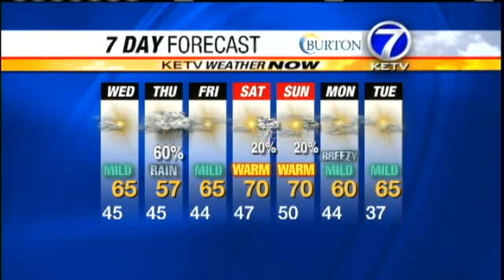Spring Returns In Bill's Forecast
Bill Randby has the forecast from the KETV NewsWatch 7 Weather Now Team.